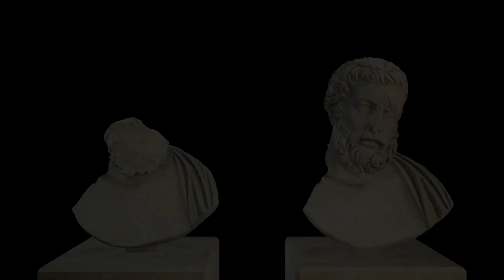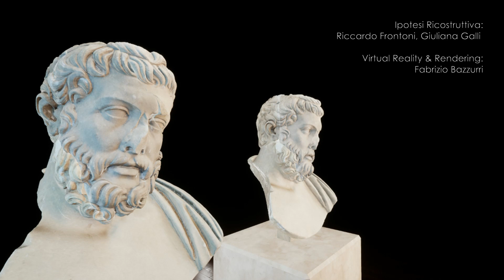Villa dei Quintili: il Teatro di Commodo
Ricostruzione in 3D del Teatro di Commodo a Villa dei Quintili.